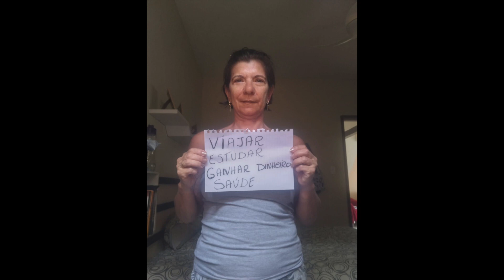Ano Novo 2022/2023 (e os pedidos)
As familias Frulani e Sampaio Brum fazem seus pedidos de Ano Novo...